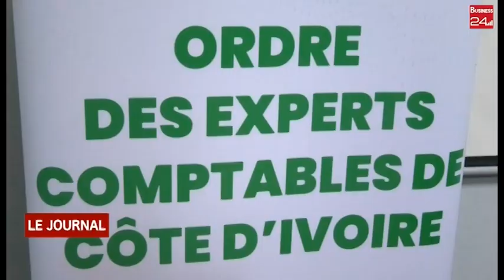COMPTABILITÉ : La nouvelle présidente du Conseil de l'Ordre des Experts comptables prend fonction